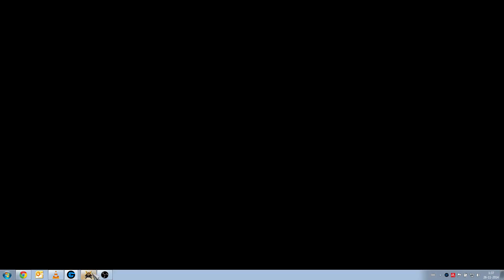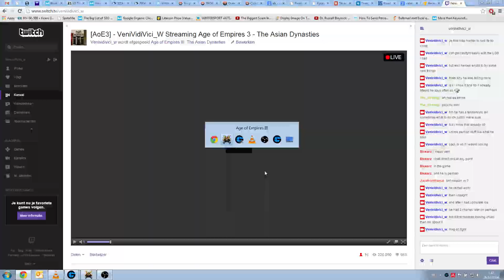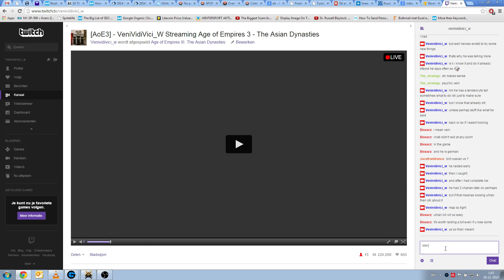2x 2v2, I play British twice, different styles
Two 2v2's. I play Brits twice, different ways though. One more boomy, other more aggresive.
I played quite fast the 2nd game

Players: Veni, Heroes, Ramex12, Kingownage2nd, Chatiments